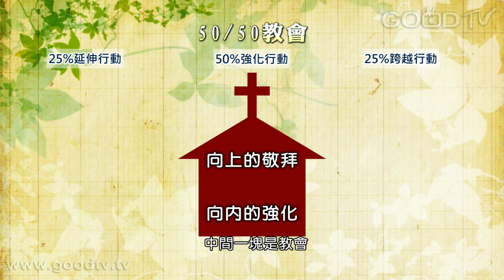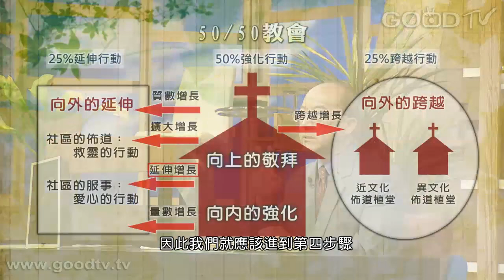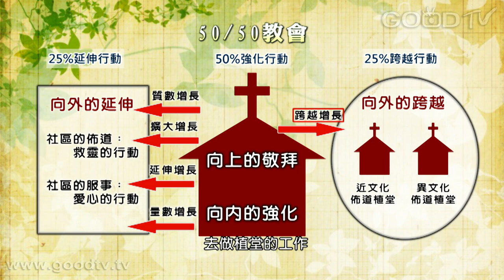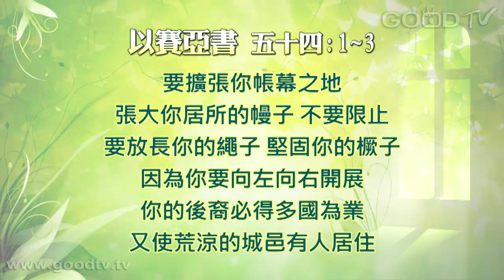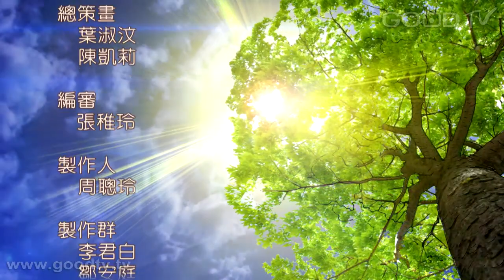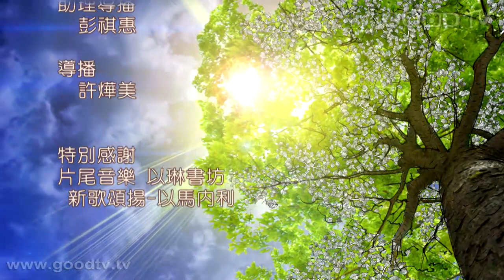空中主日學~塑造教會成為使命群體(1)五線增長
門徒造就／塑造教會成為使命群體／講員：林安國

教會是神所設立的，神給每間教會的使命不一樣，但最重要的是回到神最初的心意，就是教會是一個有使命的群體，不僅在同性質的地區，更是能在不同文化跨越，而教會必須要健康的被建立，必須要五線增長，那什麼是五線增長？包括：人數增長、容量增長、質數增長、延伸增長、跨越增長。盼望教會能夠在世界上有能力的服事神、服事這個世界，把福音傳到地極！